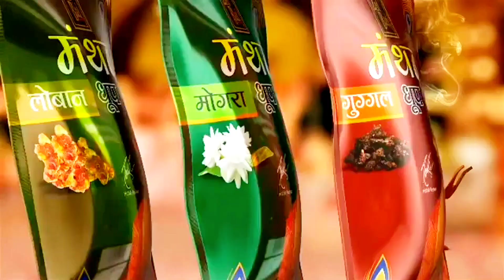Hrithik Roshan New TVC Manthan // Zed Black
Hrithik Roshan in desi avtaar for Zed Black Mantjan Dhoop TVC !!